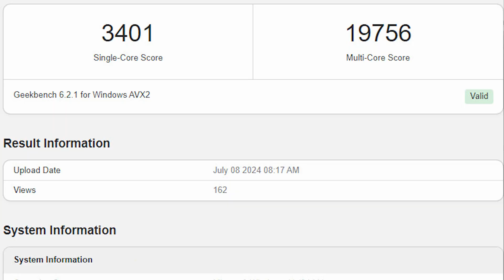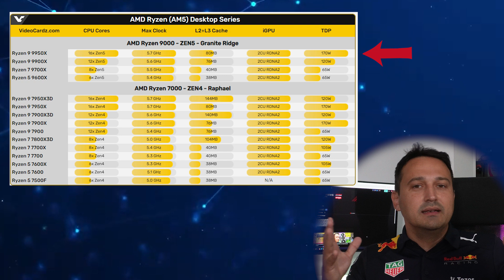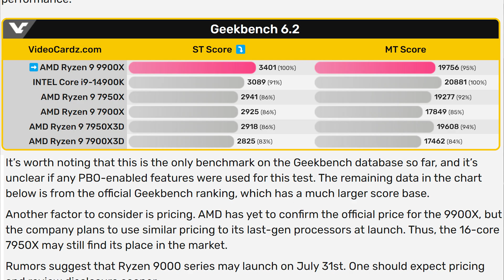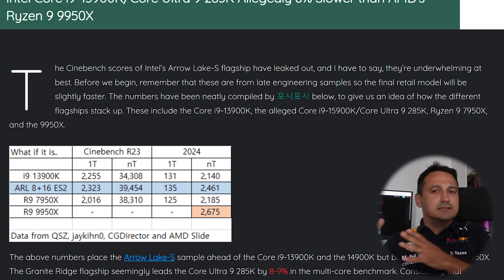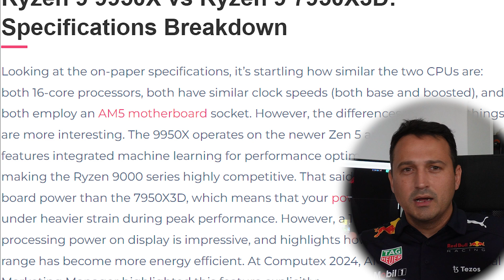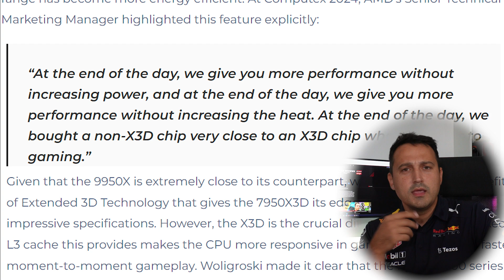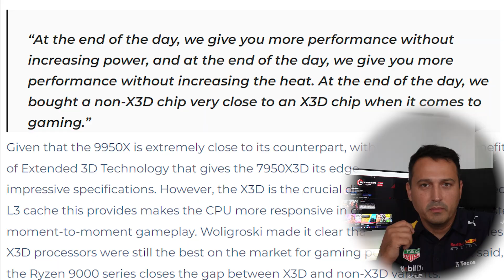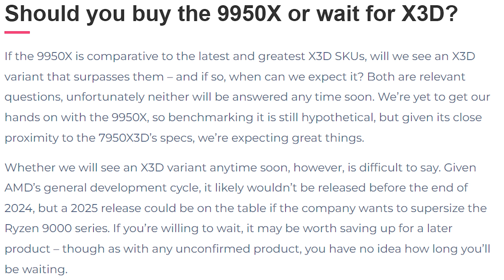Unleashing Power: Ryzen 9000 Benchmark Performance Revealed!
In this video, we dive deep into the world of Ryzen 9000 processors to determine if they truly live up to the hype. Join us as we review the performance, features, and overall value of the Ryzen 9000 series to help you decide if it's the right choice for your next build. Don't miss out on this comprehensive review to make an informed decision on whether the Ryzen 9000 is worth the hype! Is it the ultimate CPU for your gaming and productivity needs? Find out in this in-depth review.

Ryzen 9000 Ryzen 9000 review Ryzen 9000 discussion news ryzen 9000 news ryzen 9000 x3d news x3d ryzen 9000 specs ryzen 9000 x3d news x3d 9000 ryzen